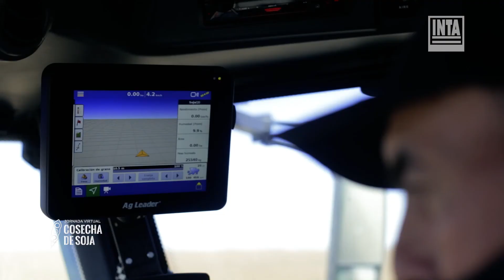Jornada Virtual Cosecha de Soja — Ing. Diego Villarroel (INTA Manfredi)